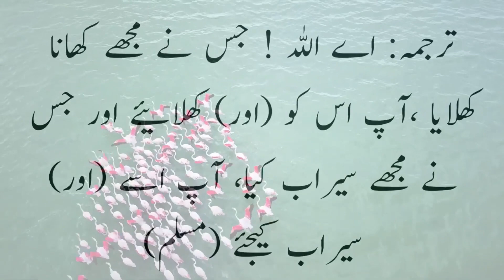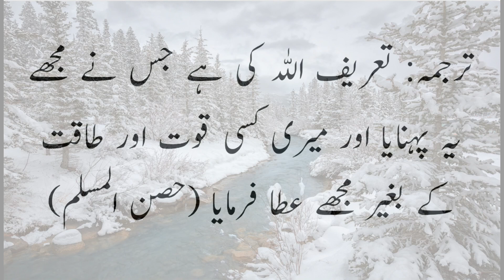04 Best Dua For Daily Life | Rozna pari jani wali duai | Learn Quran with tajweed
3 Best Dua For Daily Life | Rozna pari jani wali duai | Learn Quran with tajweed

in this video i recite 4 best dua of daily life
recites by Qari Kamran Arif

Cover Topic
dua
daily dua
daily dua online best dua for daily routine